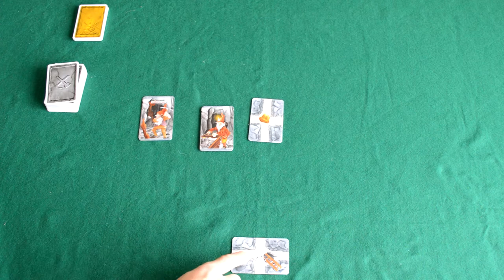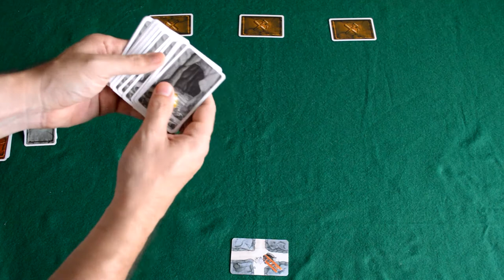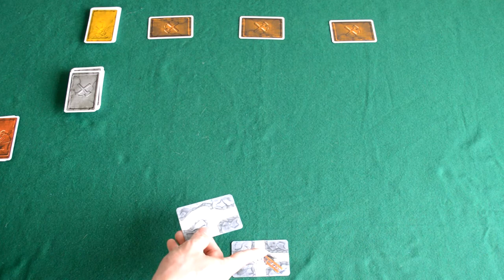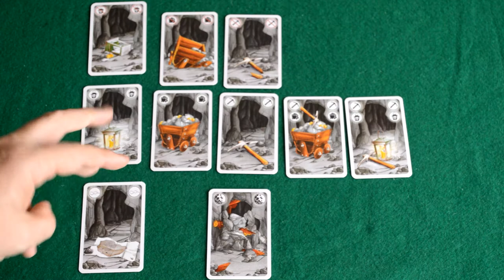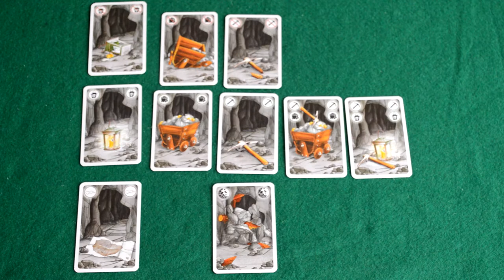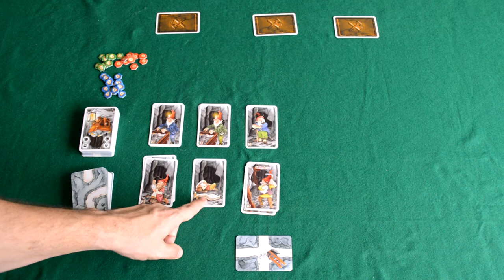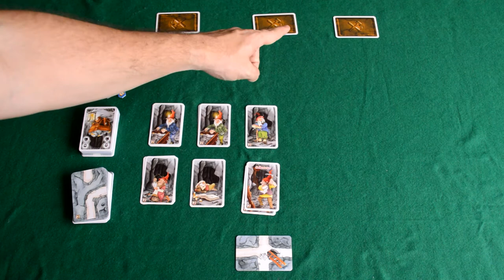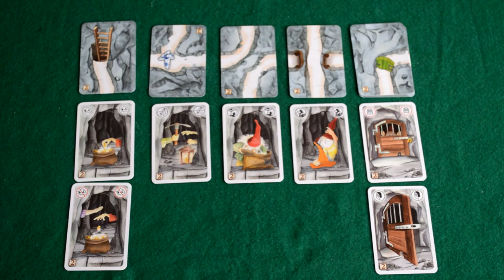Saboteur - Regras - Aprenda em Minutos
Neste episódio são apresentadas as regras de Saboteur, incluindo as expansões existem do jogo.